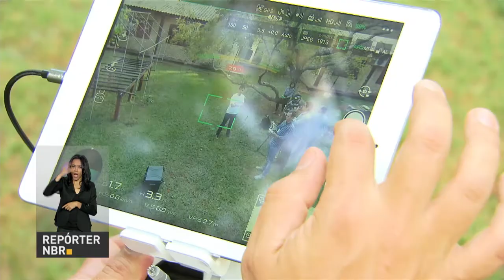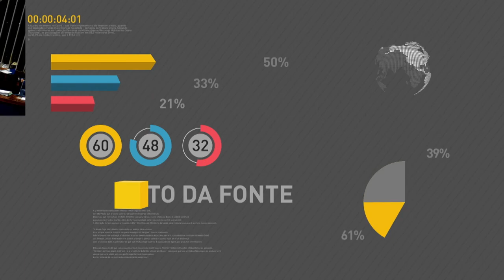BOLETIM REPÓRTER NBR 12h - 11 de junho de 2018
REPÓRTER NBR 12h - 11.06.18: termina nesta sexta-feira (15) a Campanha Nacional de Vacinação contra a gripe. E mais: prazo para alistamento militar termina em 30 de junho.